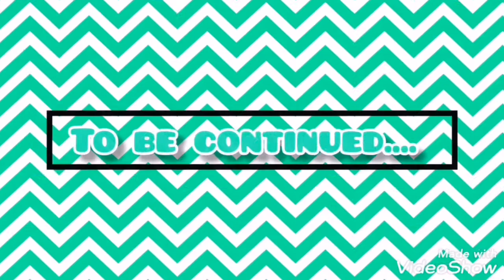The Wizard of Oz|Part 1|In English|Story Time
Hey guys, lnshallah l'll start uploading videos after 2 days. Maybe 3 videos in a week. Now, l'll work on Calm, Joy, Happiness, Freedom, Gratitude and Sadness Part 2.Stay tunned!